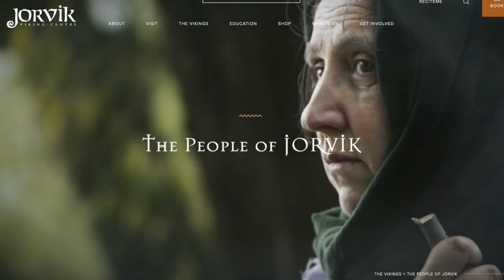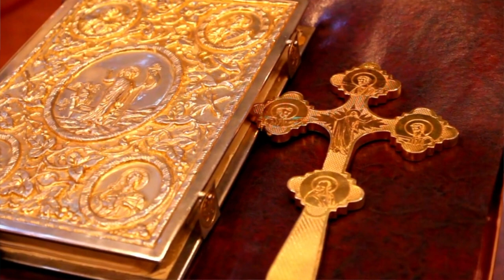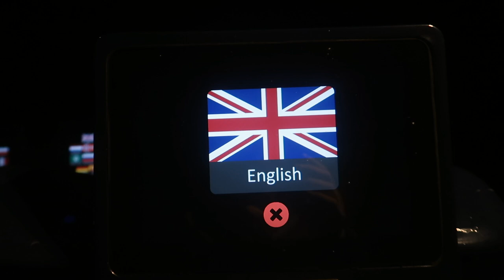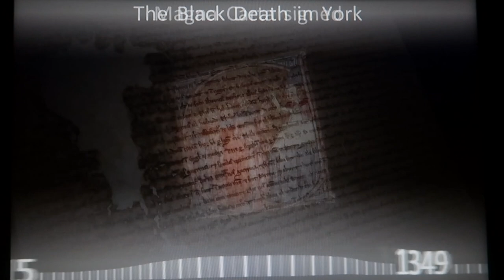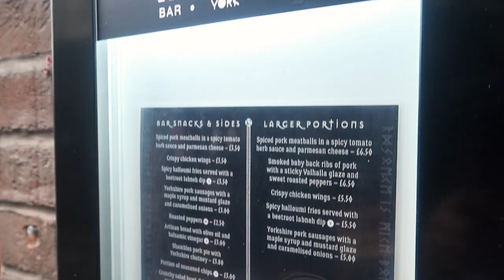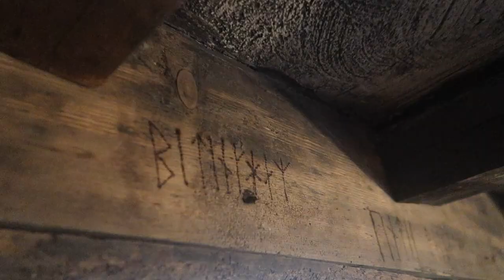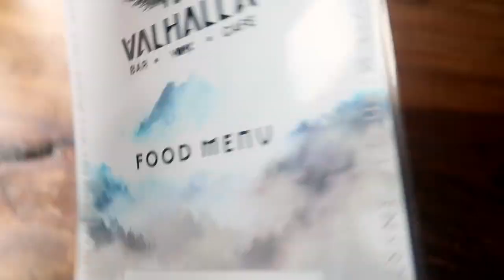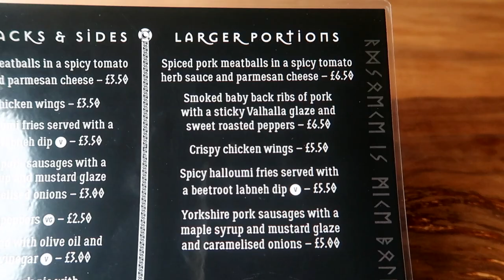York Viking Documentary. What were vikings really like? | British History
Come along with me for my Viking themed jaunt around York!

I start off at the Yorvik Viking Centre and learn some fantastic history about one of the greatest archaeological Viking settlement finds in the world! I learn about old Yorvik history through an immersive ride through the old Yorvik viking streets (which includes smells and and ancient viking Turd!)

From there I happen upon a fantastic market stall selling Viking drinking horns before popping into a Viking shop called 'Asgard' who also supplied Jewellery for two major Viking Netflix series!

Finally I feast at Valhalla, a top Viking themed bar and eatery near the shambles to finish off a superb trip.

Camera and filming equipment: Canon G7X mark 2, iPhone SE camera, Joby Gorilla Pod. Manfrotto Befree Tripod, Boya BYMM1 Microphone.